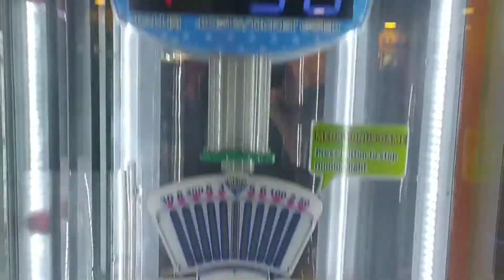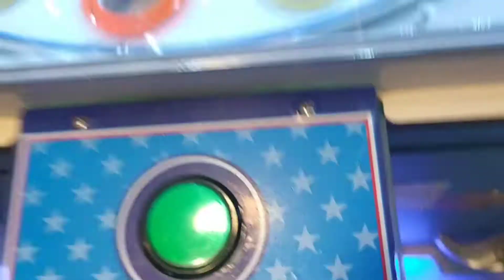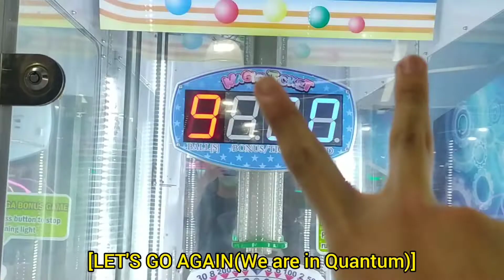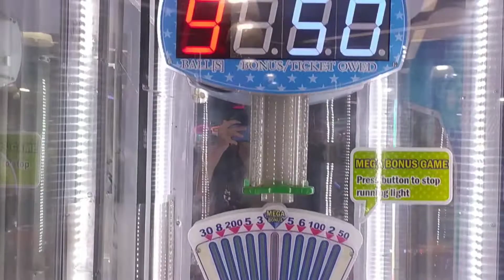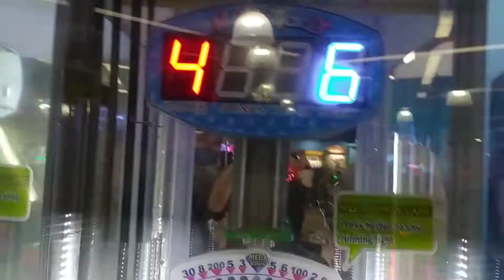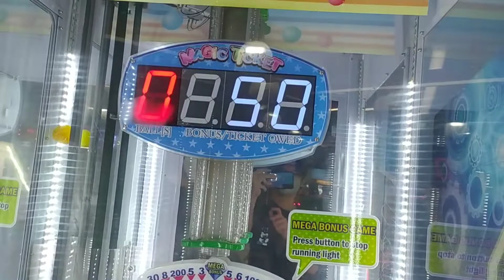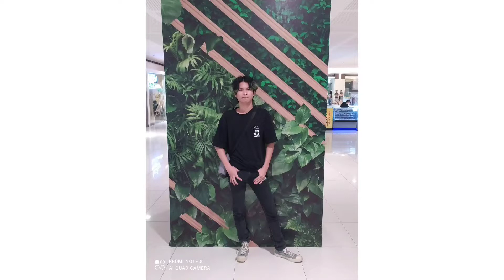[MASTER REN TV 3] Season 3 Episode 13: Friends Gathering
it is the continuation of Master Ren's Vlog and the start of Season 3.

we are in SM Bacoor and reunited with my former classmates Antonio Alcantara and Gab Aguilon.